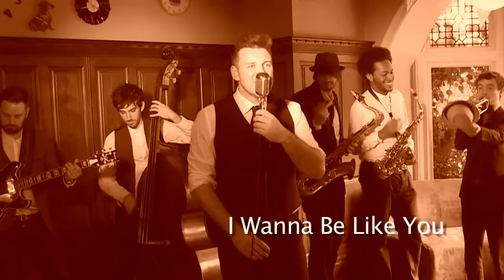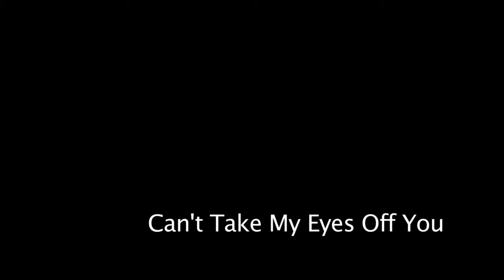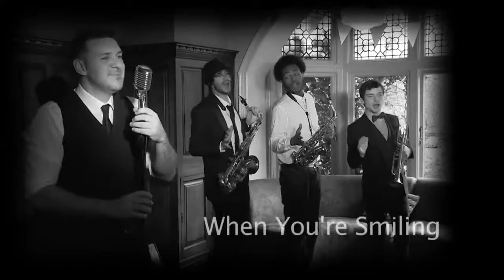The Jive Men - Available at Hville Music